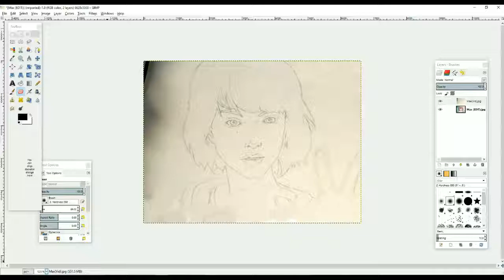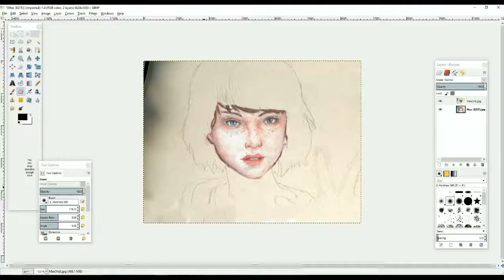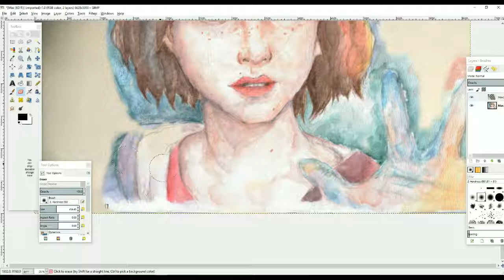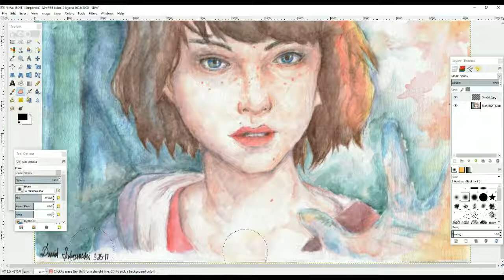Painting Max Caulfield: Life Is Strange - Time-Lapse [READ DESCRIPITION]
*READ DESCRIPTION
This is a recreation of a painting I did around 2 months ago, however since I didn't get to record direct footage of it when I did originally I'm doing it this way. Please note that I DID in fact paint this by hand and that it took about 2 weeks, but I'm recreating here to show the process (to some extent).